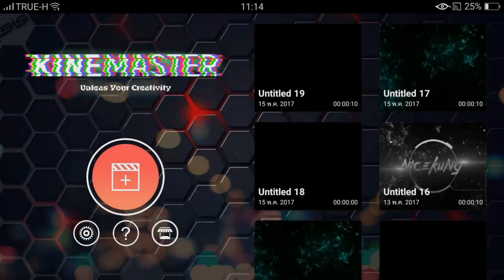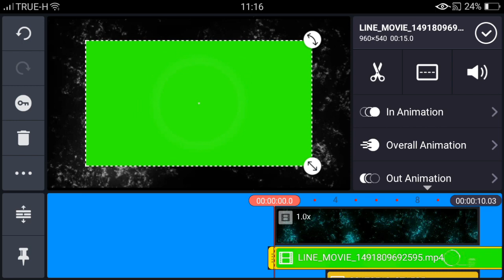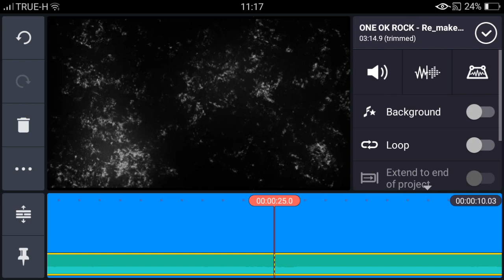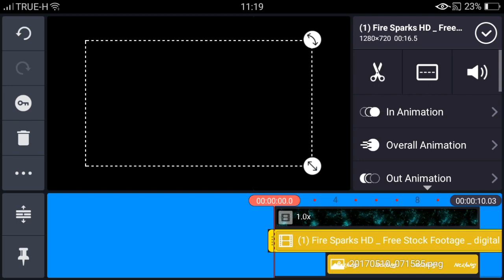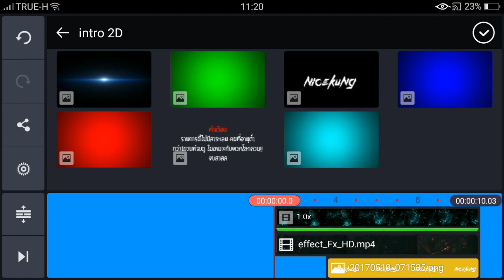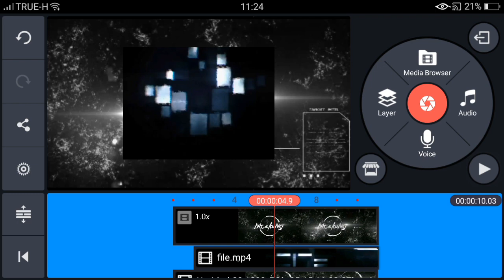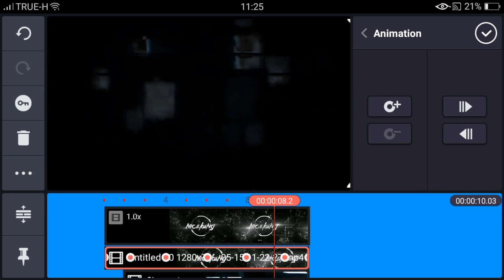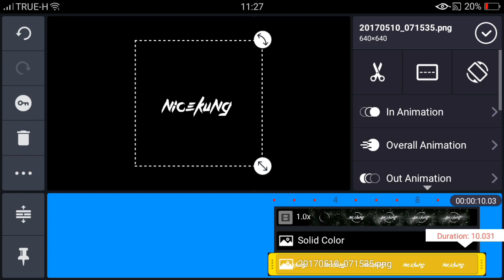สอนทำ intro 2D ในมือถือ แบบโครตเท่!! ไม่ต้องง้อคอม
- ลิ้งเอฟเฟคต์อินโทรทั้งหมด อันที่ 1

➡ถ้าภาพไม่ชัดสามารถดู 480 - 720
โปรแกรมที่ใช้ถ่าย: Game Screen Recorder
โปรแกรมตัดต่อ: Kinemaster Pro
✴ตัดต่อภาพ✴
➡ Pixellab
➡ PS touch
ติดต่อพูดคุยได้ที่ไลน์
id line: nko2123
➡โทรศัพท์ผม
➡Oppo F1s
➡Android 5.1
➡จอ 5.5 นิ้ว